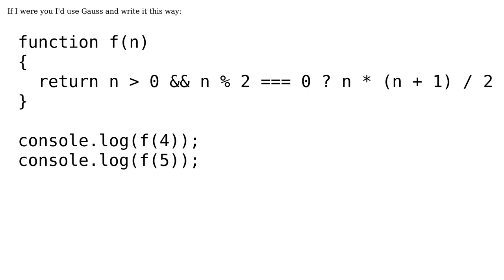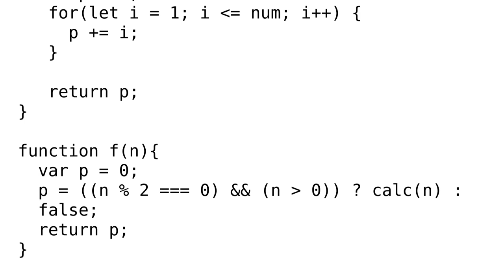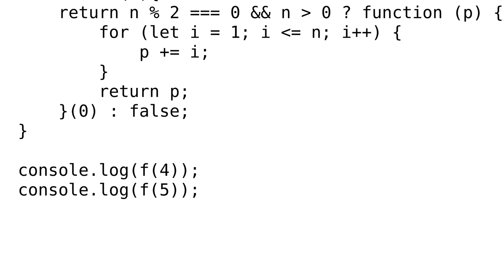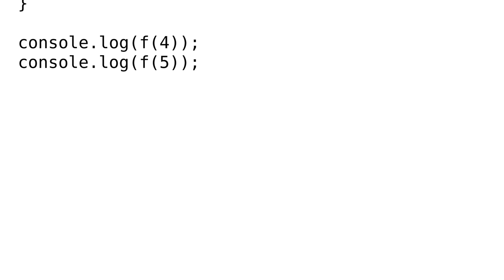Can we run for loops inside a conditional operator (? :)? (3 Solutions!!)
Can we run for loops inside a conditional operator (? :)?

With thanks & praise to God, and with thanks to the many people who have made this project possible! | Content (except music & images) licensed under CC BY-SA | Music | Images & others | With thanks to user tygar user pid user Nina Scholz user Daniel Taub and the Stack Exchange Network Trademarks are property of their respective owners. You are responsible for your own actions.